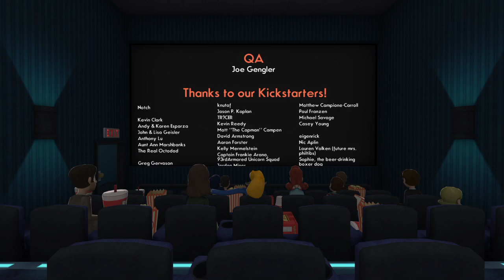Let's Play Octodad: Dadliest Catch Part 8: The Final Battle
Octodad finally makes it to the food court to save his family. Together they have a chance of defeating the mad Chef that has been hellbent on ruining Octodad's life for years. It is the epic finale of Octodad's main campaign.